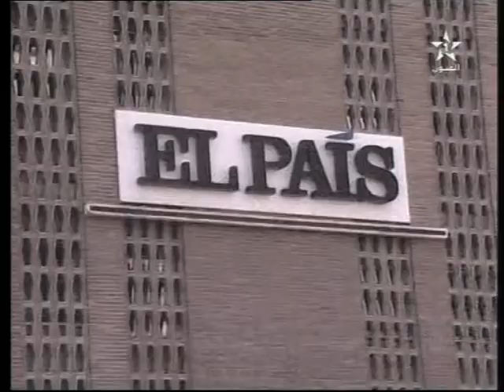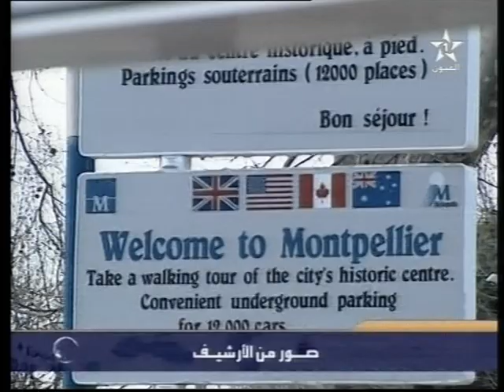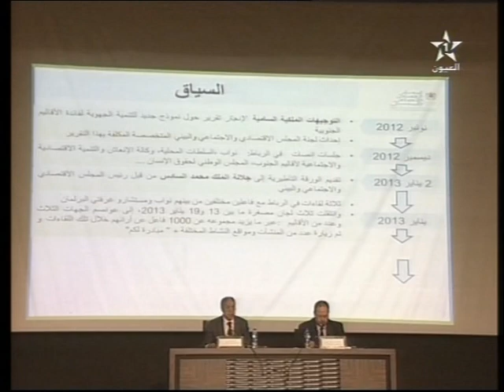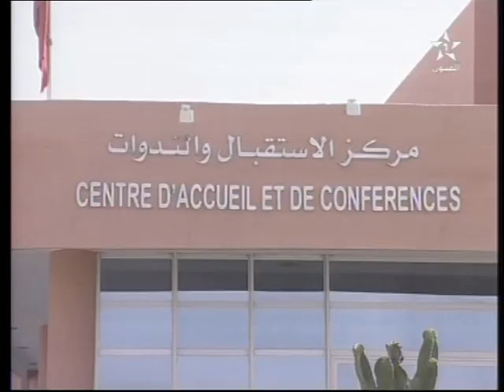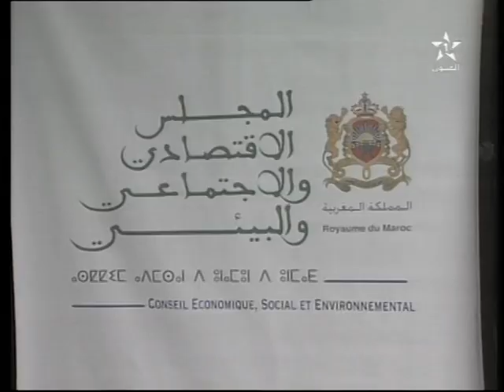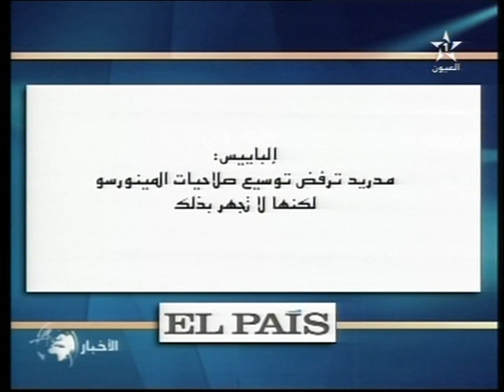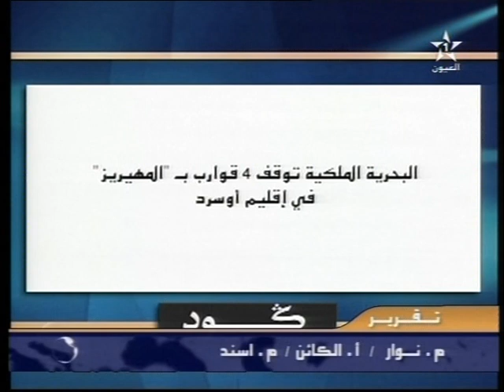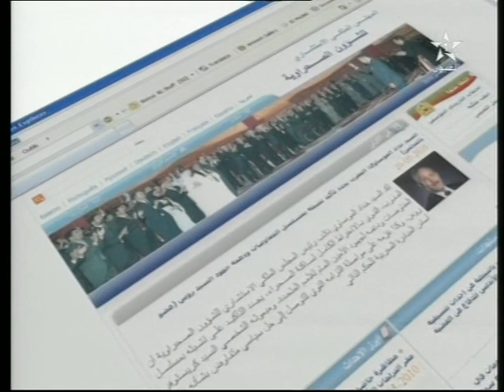نشرة الأخبار ل 21/04/2013